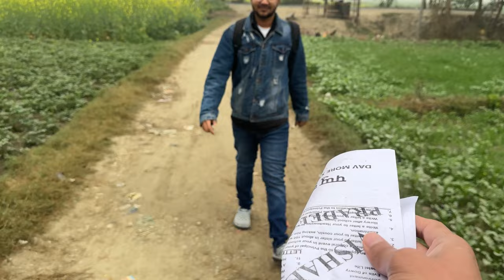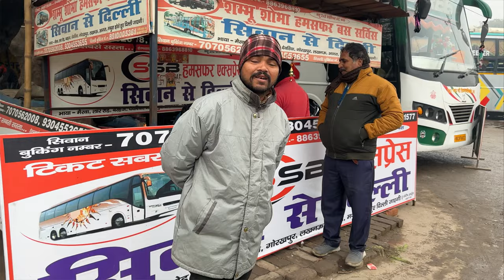Baazi Ka Saaman Bhej Diya 😍 Bihar To Delhi